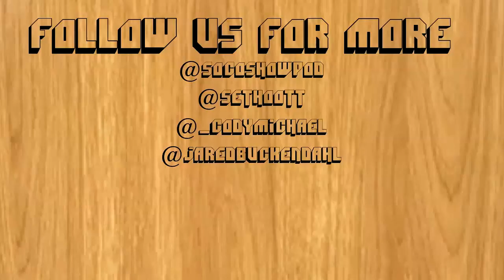A QUIET PLACE REVIEW (Spoilers) - The Ride Home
WARNING: PLOT SPOILERS
Join Seth Ott and Cody Michael on The Ride Home from A Quiet Place!

The SoCo Show: @socoshowpod
Seth: @SethOOtt
Cody: @_CodyMichael

iTunes: uhh.. just search The SoCo Show, I don't have a link.